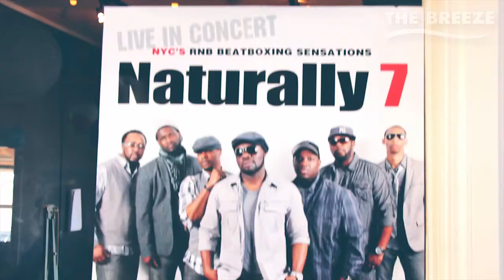The Breeze: Naturally 7 Vocal Play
Naturally 7 stopped by while they were in New Zealand supporting Michael Buble. This performance is incredible!